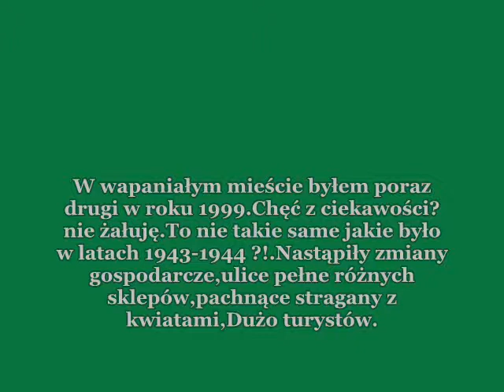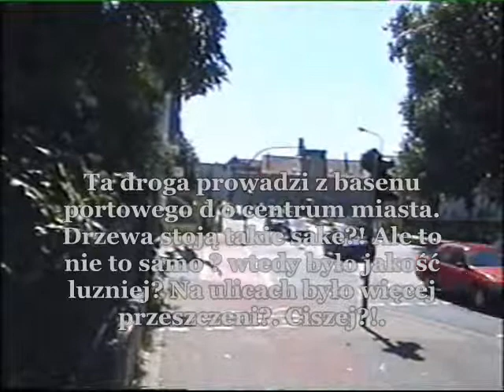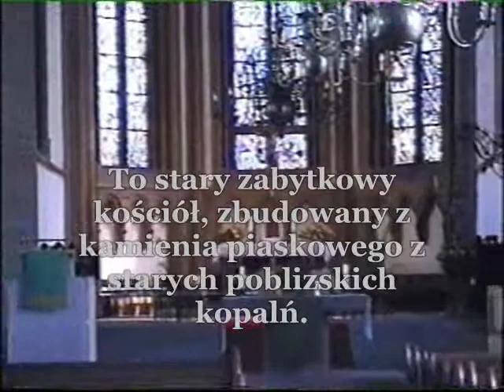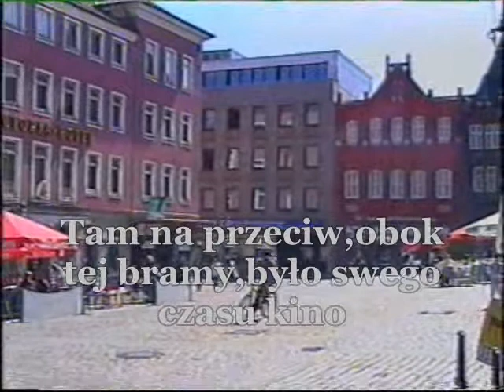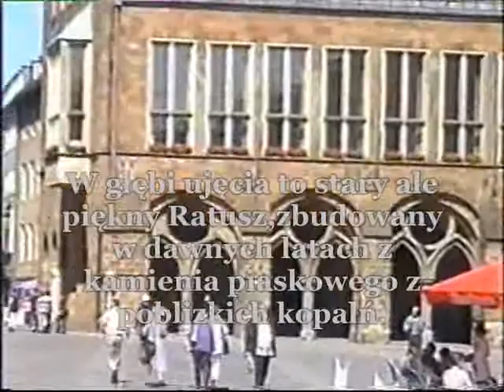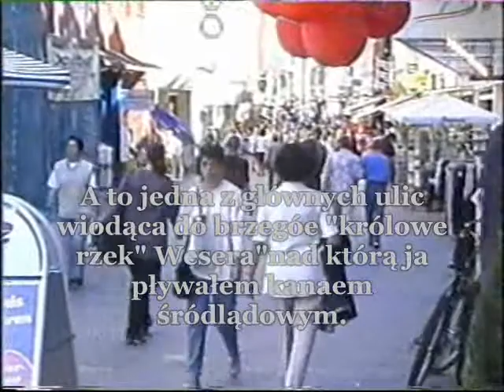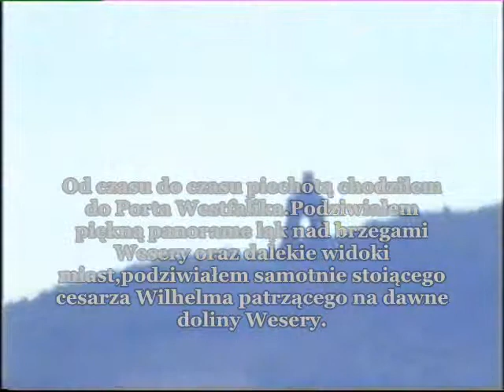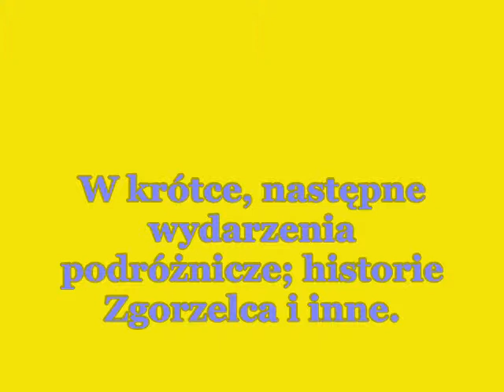Ach jak przyjemnie-Minden.wmv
Jest to ciąg dalszy pierwszej części "Droga z portu do miasta Minden".Całość jest krótką opowieścią o moim pobycie w tym mieście w czasie  drugiej wojny lata 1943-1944.Wówczas zatrudniony byłem w porcie w Minden na kanale środkowym. A w roku 1999 odwiedziłem ponownie to miejsce jako turysta.